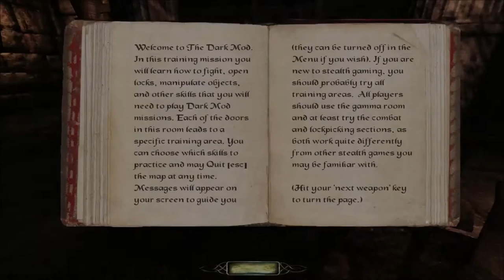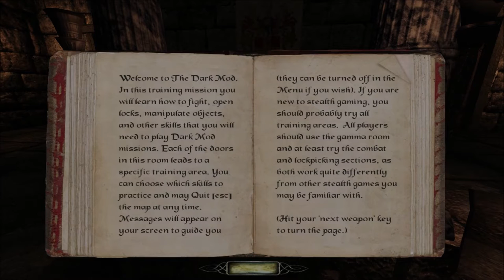The Dark Mod Let´s Play - Part 1 | German | Einstiegserklärungen die Erste xD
Ein Thief, von Fans gebaut!

Vor einem Jahr begann ich mein LP zu dem neusten Thief.
Nun beginne ich eines, das man als Tribut an alle Thief Spiele ansehen könnte und auf das ich mich schon sehr freue :D
The Dark Mod ist im Prinzip nichts anderes als eine Ansammlung an von Spielern erstellten Fanmissionen, die man einzeln runterladen und durchspielen kann.

Zu Beginn werde ich erst einmal die 3 Missionen durchgehen, die man mit dem Mod automatisch runtergeladen hat, danach such ich nach anderen ;)

Sozial Media!!!